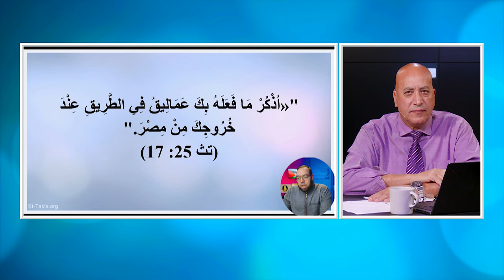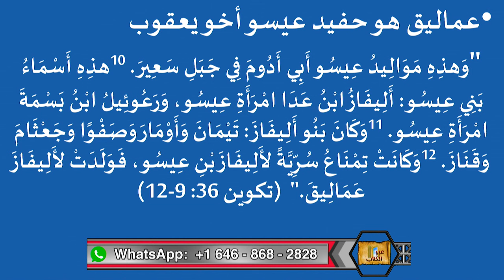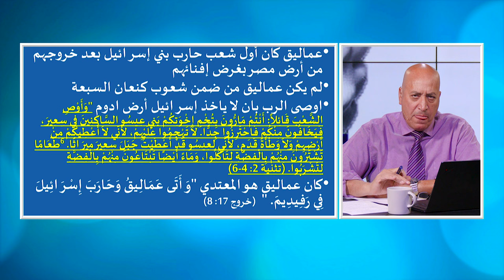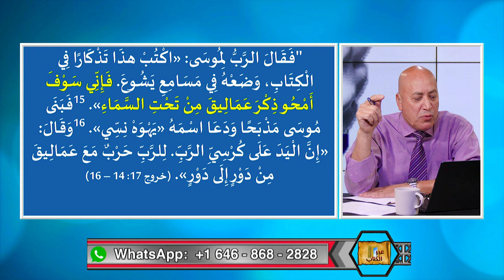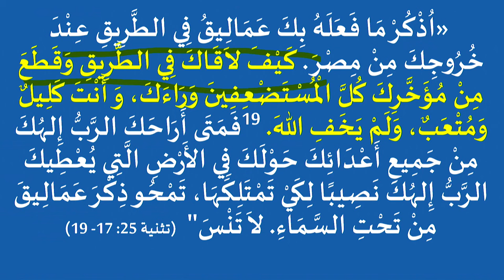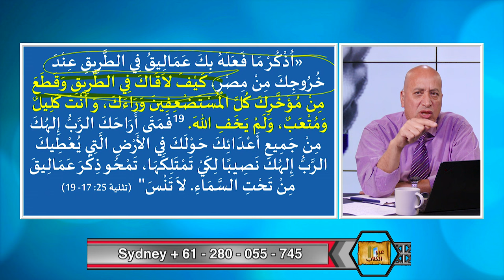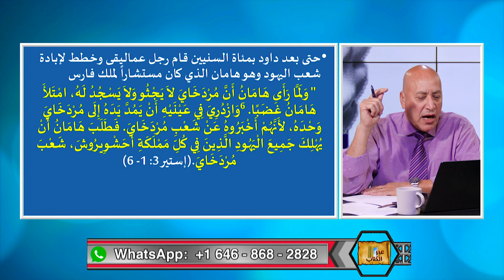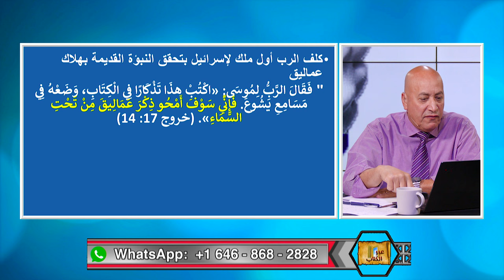عبر الكتاب | الحلقة رقم 478| عماليق وحماس وشعب إسرائيل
من هو عماليق وما هي خطيته ولماذا حكم الرب عليه بالهلاك؟ وهل امر الرب هذا امر عام ام انه محدد بمكان وزمان وشعب معين؟